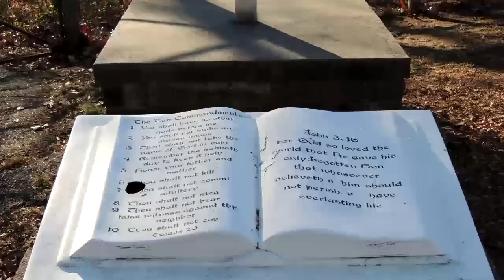A Look At Nature - Nikon CoolPix P510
Just some of my music and some views of our area. Much love and peace my friends! Always remember who you belong to ;)